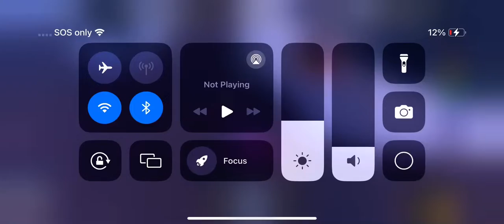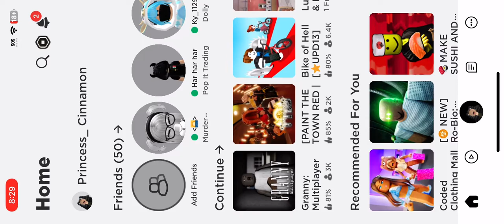Playing Roblox granny until I oof 😅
Roblox
Roblox granny
Can I make it out✌️🦋